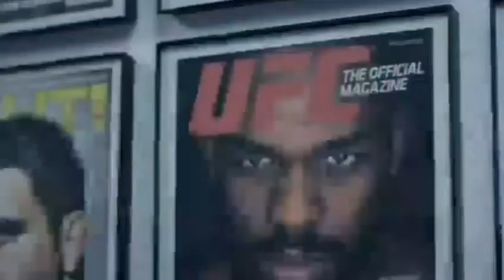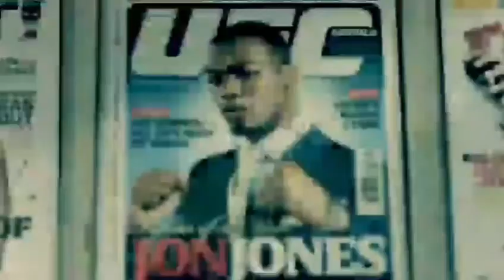jon jones vs francis ngannou promo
upcoming fight of  ufc heavy weight championship jones vs francis ngannou